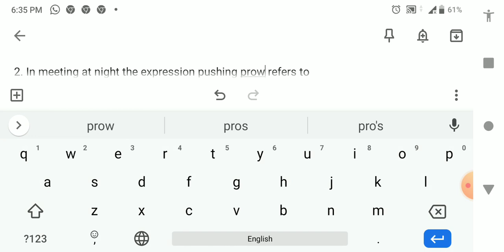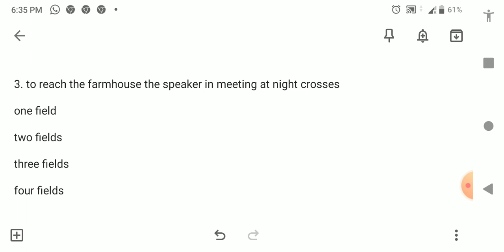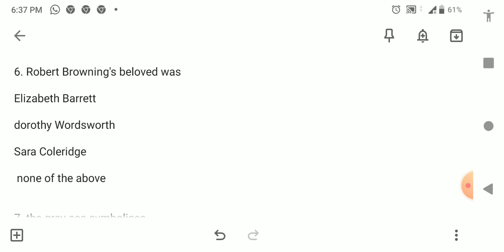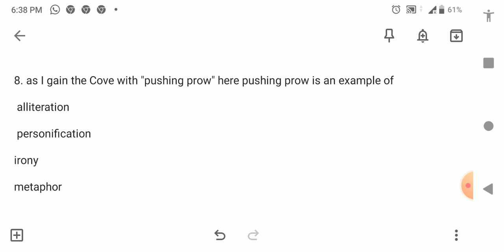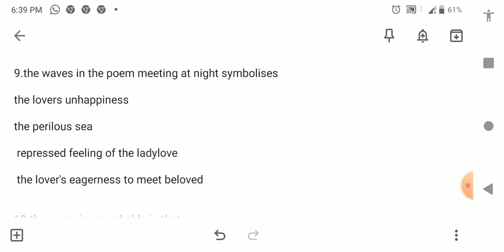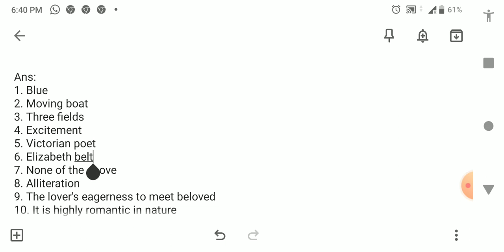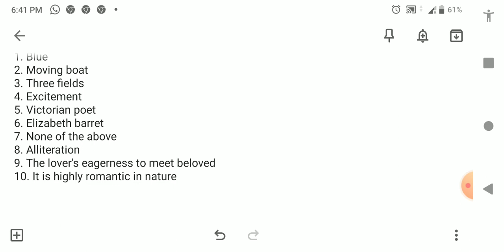XI ENGLISH MCQ MOCK TEST| MEETING AT NIGHT BY ROBERT BROWNING